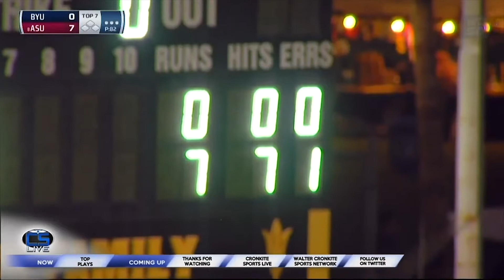Spring 2019 Reel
Braiden Bell's Spring 2019 Reporting and Anchor Reel